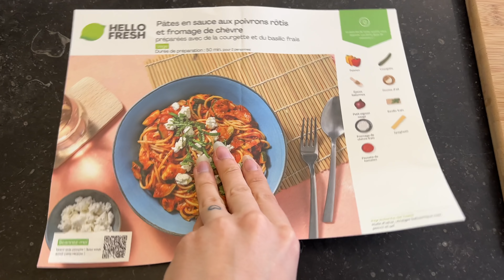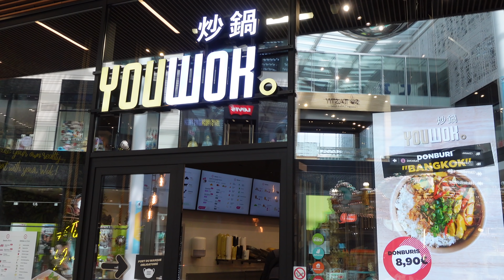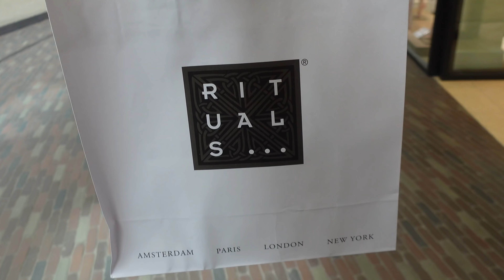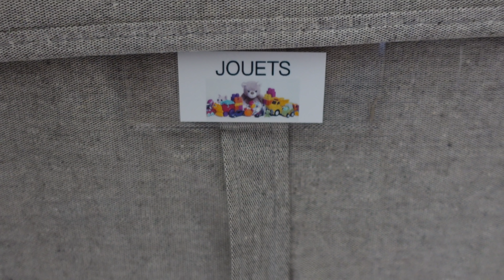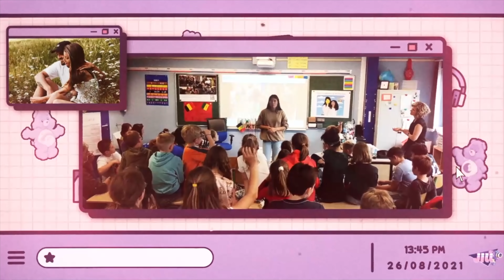LA GUERRE DES ŒUFS DE PÂQUES !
Code JILLCOOKS
Jusqu'à 80€ de réduction sur tes 3 premières box ! Valable en France et Benelux !